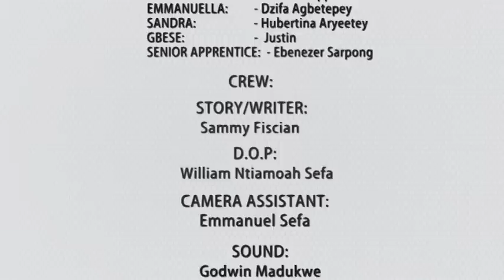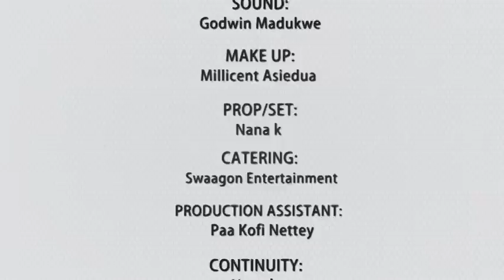COW N CHICKEN tv series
opetey the engineer .